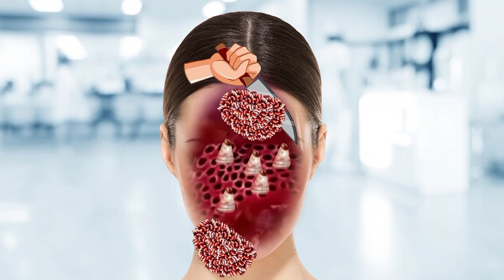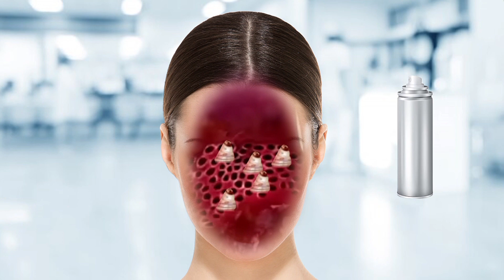2d asmr animation || maggot infected removal asmr || asmr treatment